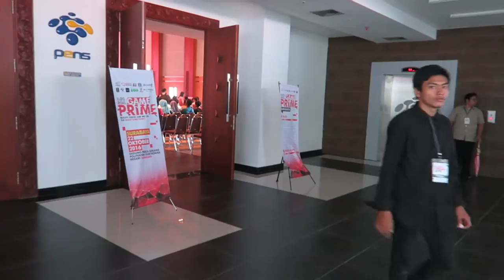GAME PRIME SURABAYA 2016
Kali ini aku mau share event GAME PRIME ASIA chapter Surabaya. Kayak gimana keseruan acara tempat para game developer seindonesia kumpul2 dan berbagi untuk memajukan industri game di Indonesia.

Materi yang aku isi tentang pergerakan komunitas game dev dan juga tentang game sebagai media edukasi. Nanti resume materinya aku share di blog ku yah :)